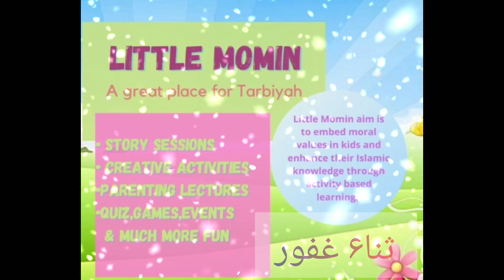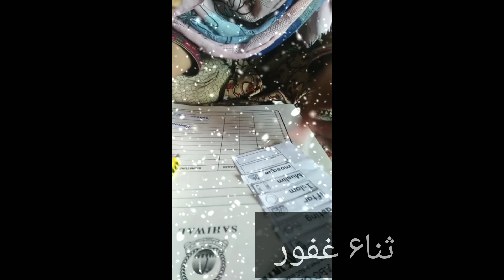islamic status||islamic activties||little momin ready for ramzan||kids busy in islmic art